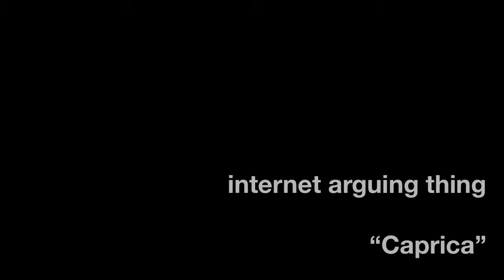caprica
Wherein a new show is discussed.